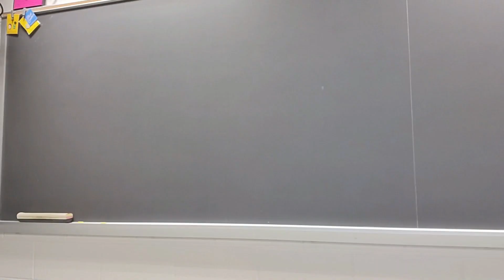"I need a new teaching job" - Advice | Teacher Renewal - Episode 31 | MsRazz ChemClass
First let me assure you this isn't supposed to be clickbait!  Instead, this is my honest advice on how you know when it's time to leave your current teaching position.  As you'll soon see, the grass isn't always greener, and the path isn't always direct.  But by watching this week's video I'm hopeful you can avoid some of the missteps I have made so that you can ultimately land the best teaching position you've ever had!

Purchased any of my products?  Share best practices in my FB group

🛒AMAZON FAVORITES
🧪️CHEMISTRY TUTORING?
Razz Fan Mail:
Karen Randazzo